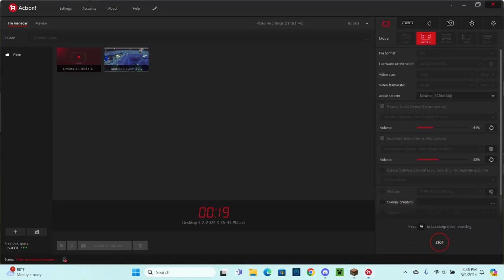Sapphire UHC Season 1 Episode 1 - Don't Look Down!